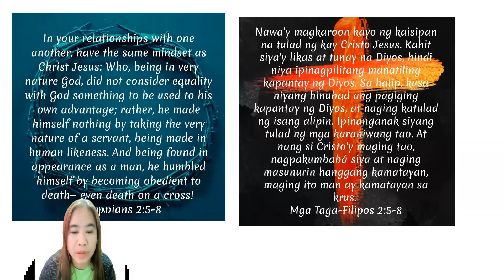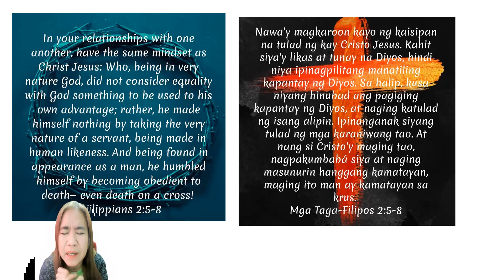DAILY DEVOTION 4-11-22 JESUS HUMILITY AND OBEDIENCE (Philippians 2:5-8)